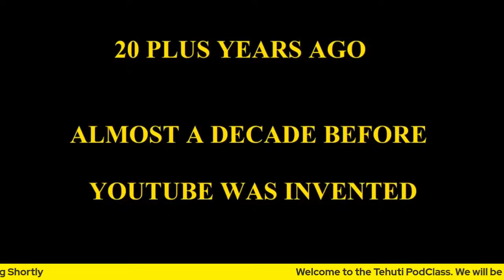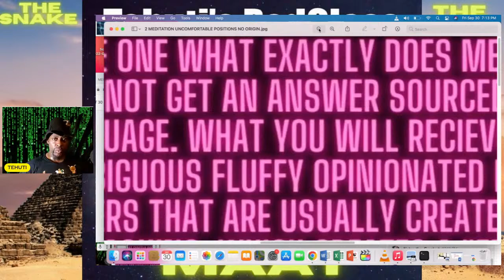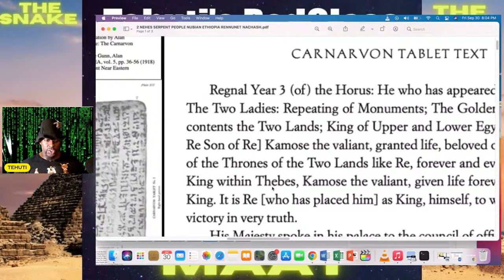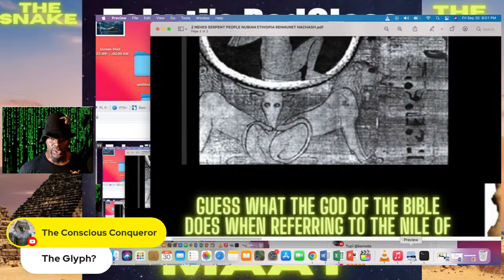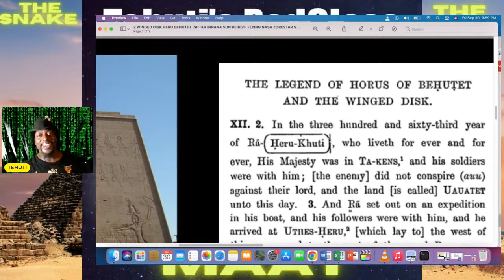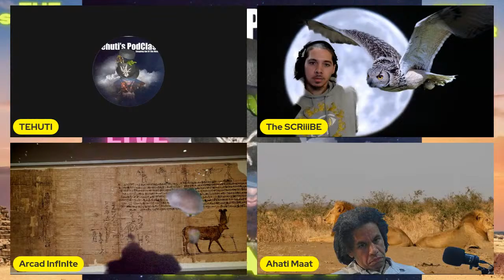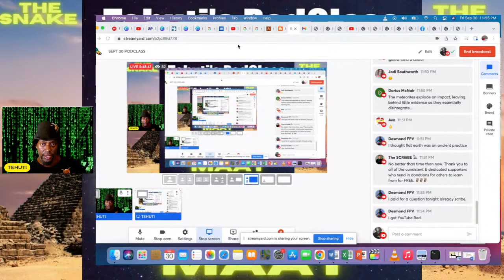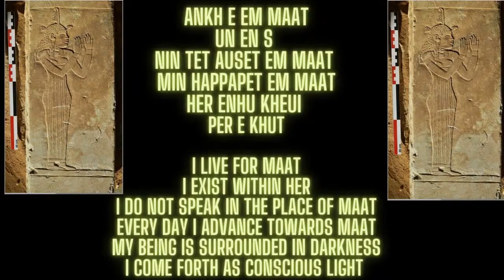TEHUTI PODCLASS~KING TUT'S METEOR KNIFE~NUBIANS NEHESI~MEDITATION~WINGED SUN DISK